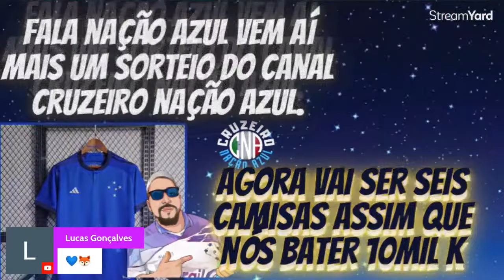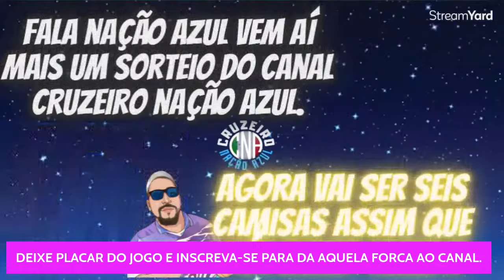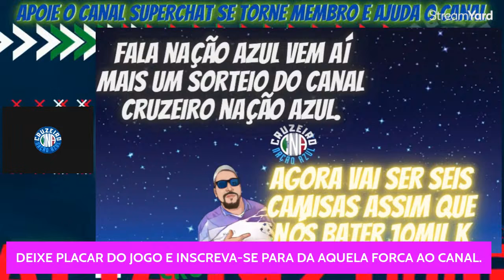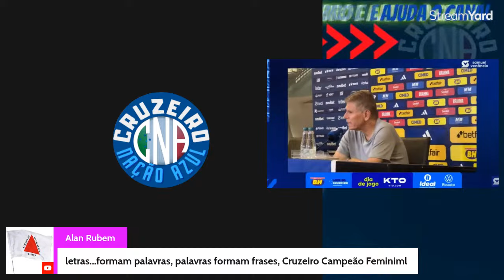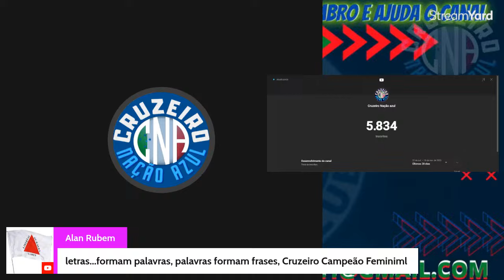CRUZEIRO X ATLÉTICO AO VIVO [COM IMAGENS] | FINAL DO CAMPEONATO MINEIRO FEMININO